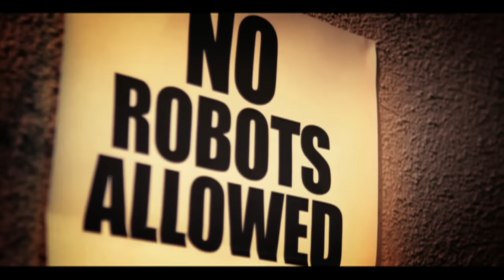Shiny Toy Guns - Rocketship 2010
Shiny Toy Guns - Rocketship 2010 from Ultra Records.

You can buy their album 'Girls Le Disko (The Remixes)'